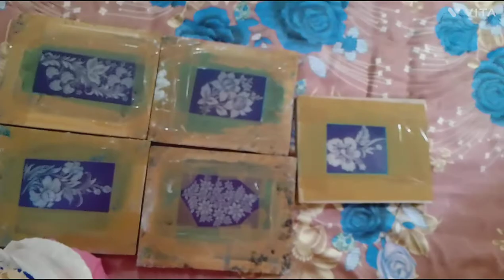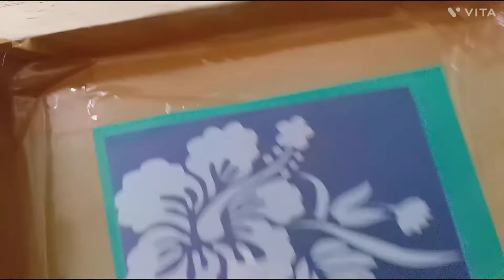screen printing red colour Kapoor cotton screen printing white design